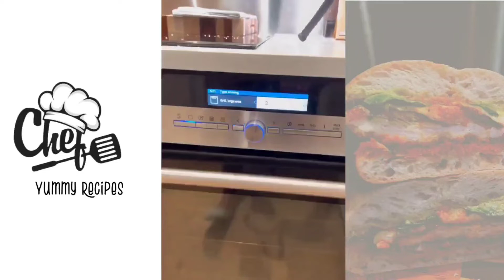quick Chicken Sando Recipe with Black Pepper and Cumin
Chicken sando recipe | Yummy & Tasty recipe | easy to cook (Food recipes)|chicken recipe 🐔🍗

Recipe Instructions:-

1. Butterfly your chicken ,
chests, season with sea salt and pepp, then flatten out thin using something heavy
2. Breading station: one bowl/tray of plain seasoned flour, another with two whisked eggs and a third with panko breadcrumbs
3. Place your chicken into the flour, fully coat, then place into the eggs, fully coat, then into the panko
4. Press the panko firmly onto the chicken, repeat and set aside
5. Large pan on medium-high, lace with olive oil. Add your cutlets and fry for 4 mins, then flip, baste and remove once golden and crispy
6. Marinara: sweat down one white onion for 4 mins with some olive oil and chilli flakes, then go in with 3 cloves minced garlic and cook for 1 min
7. Add in half a tube of tomato pure ́ e, mix, then add 500ml of passata
8. Add in 1tsp of sugar and a bunch of basil, throw on the lid and allow to reduce / thicken for 15 mins, then set aside
9. Grab the crispy cutlets, spread on a layer of the marinara, then top with freshly sliced mozzarella, black pepp, a dash of olive oil and heaps of grated Parmesan
10. Place this under the grill for 5 mins until the cheese is bubbling and browned
11. Have it as is, or if you're extra, do this: toast a ciabatta
12. Cover one half with the marinara and the other with a pesto Mayo using equal parts mayo, pesto and a dash of lemon juice
13. Place your cutlet into the ciabatta, top with fresh basil, close the lid, slice and enjoy